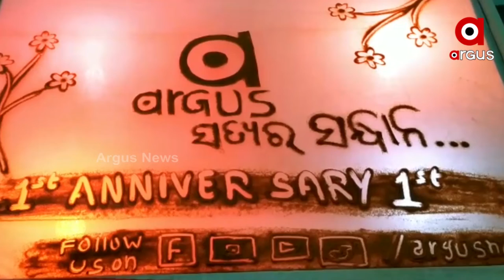Sand Animation by Rashmiranjan Bisoi to congratulate Team Argus on a year of fearless journalism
Through his Sand Animation, artist Rashmiranjan Bisoi congratulated Team Argus on a successful year of fearless journalism.